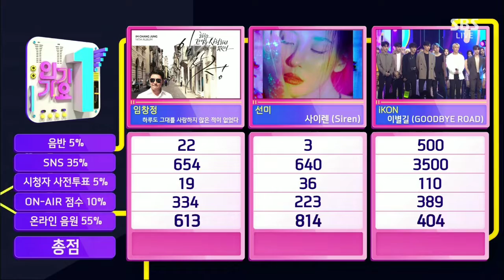iKON-'(GOODBYE ROAD)'1014 SBS Inkigayo:NO.1 OF THE WEEK